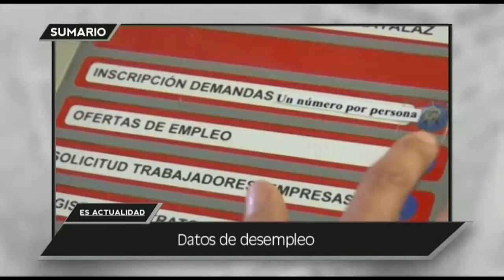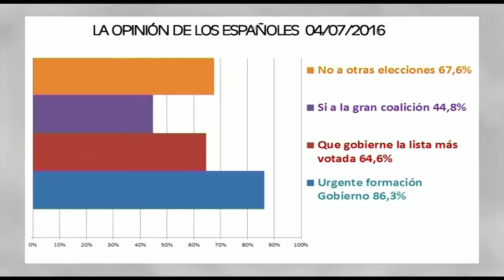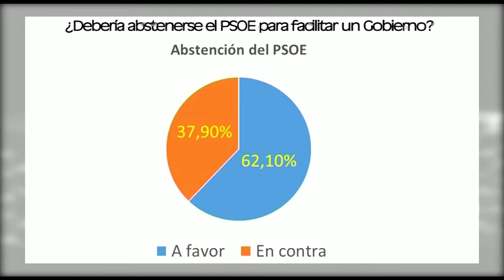ES ACTUALIDAD 07 07 16 A